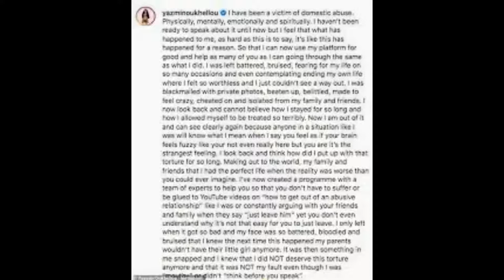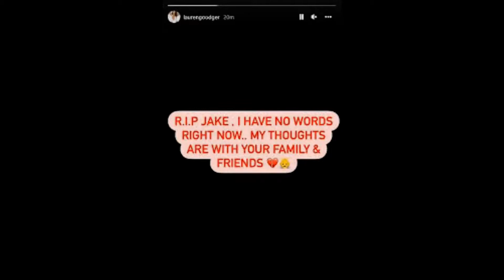This trip has been an escape from my reality%3a Yazmin Oukhellou says she is starting to feel norma